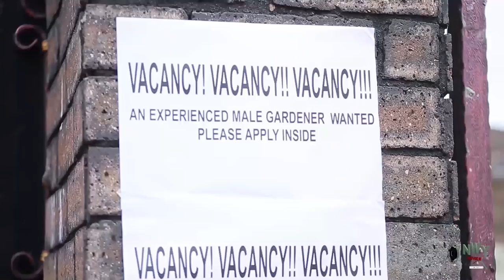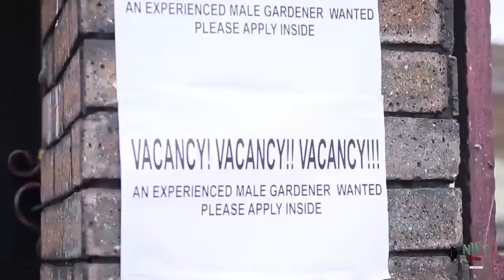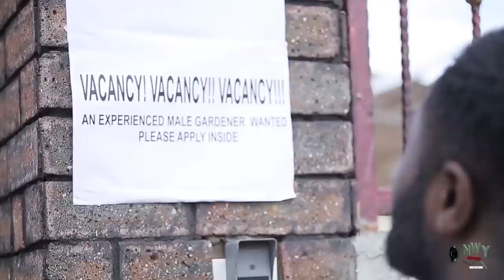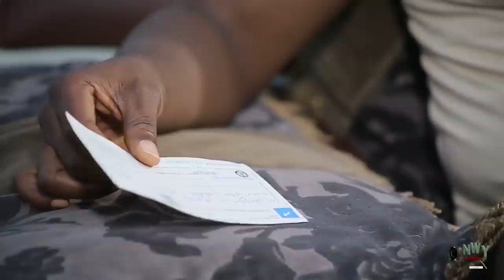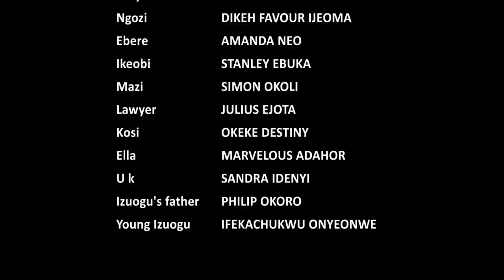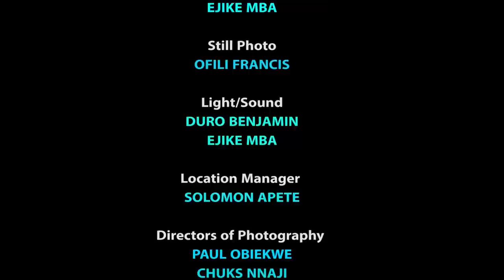Strange Highlight Power Turn My Baby Half-Cat Half- Human Latest Georgina Ibeh African Nigerian Mov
Heard i know comes at last